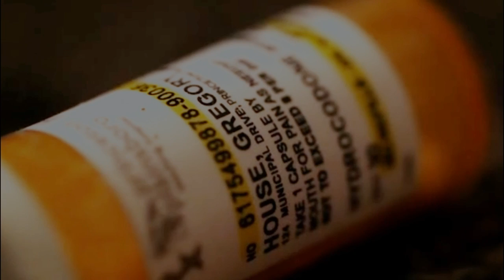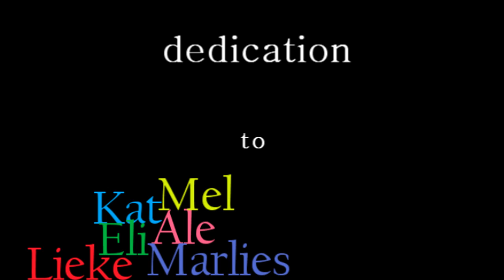Be my Friend. (House/Cuddy/Vicodin)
Helllo again!
long time ago since my last vid, so now I'm back.
Hope you're gonna like it,
it's a vid about House/Cuddy/Vicodin.
I used a lot  scenes  from 'Help Me and  'No What'.
And I'm really happy these days with all the Huddiness!
So fingers crossed they make it through!

I dedicated this vid to my lovely friends:
Ale
Kat
Eli
Mel
Lieke
Marlies,
I wanna thanks them for always helping me out, and being so awesome:)
I love you girls!:)

So Enjoy watchting, and let me know what you think;)

XOX